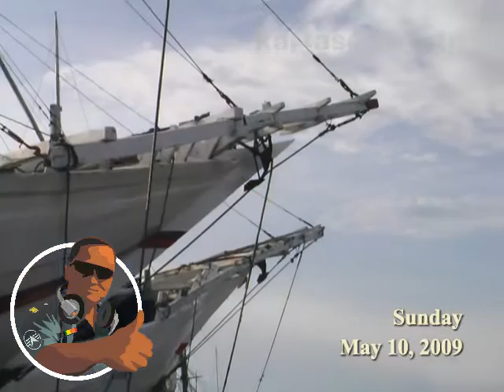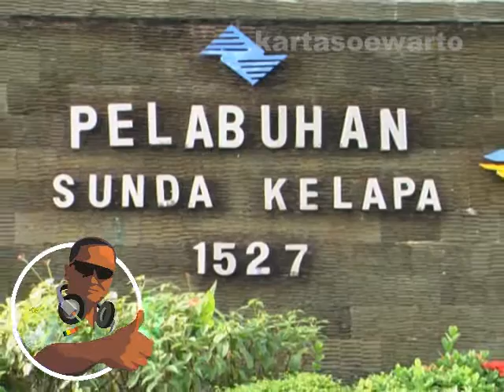Sunda Kelapa Harbor - Jakarta 2009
Video At :
Sunda Kelapa Harbor,
Kotatua Tourists Area,
North Jakarta, Jakarta City,

By :
Suwarto Kartasoewarto Wartonet Production